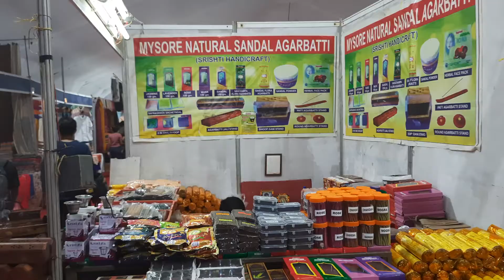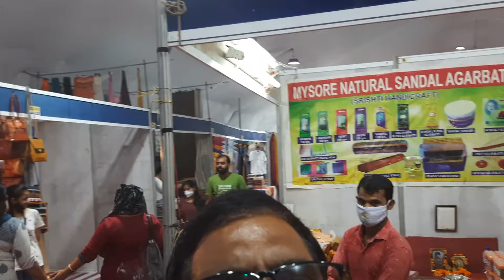Agarbati, dhoopbati, and tons of worshipping material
Silk and cotton exposition at Ahmedabad with plenty of handicraft items